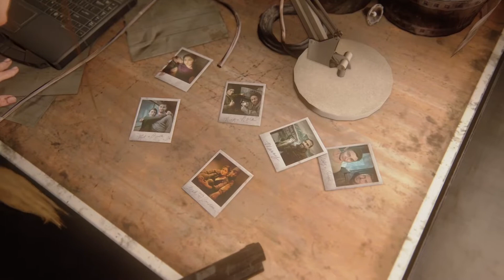The Last Of US Part II walkthrough Gameplay part 12 - (PS5) - The Escape - No Commentry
The Last Of US Part II walkthrough Gameplay Part 12 - The Escape - (PS5)